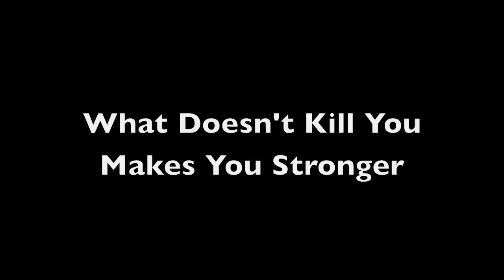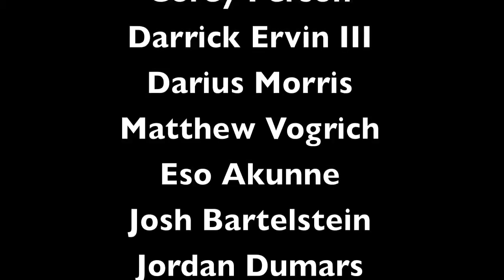Michigan Basketball Pump Up 2011-2012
Go Blue